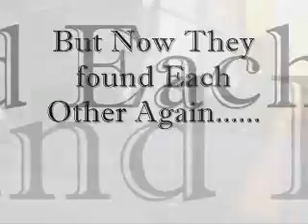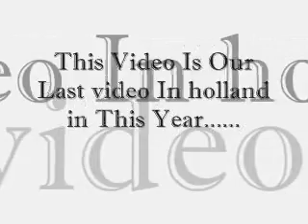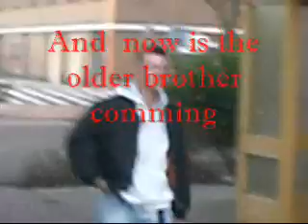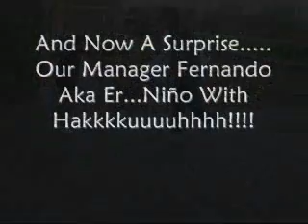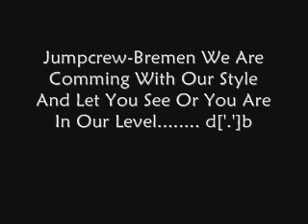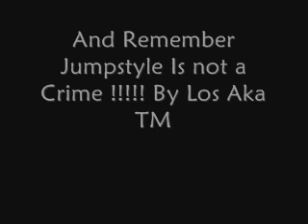Los aka TM - HardJump